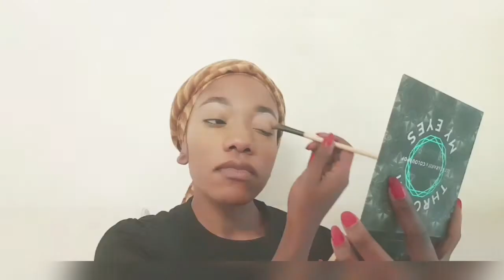MA ROUTINE BEAUTÉ | My everyday MAKE UP look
Ma routine beauté ladies

Crème hydratante Waso, Shiseido
Palette concealer
Concealer Ultra HD 43, Make up forever
Crayon sourcils n°2, Armani beauty
Mascara Better than sex, Too faced
Palette Colorpop x iluvsahari
Palette Dream Queen, Too faced
Fard à paupières Long lasting 233, Kiko
Rouge à lèvres Dare you 207, Mac

Accessoires @mamansongo_paris x @bylukiesa

Playlist : musiques application Quick & film maker

Ralph Tables have turned

Artist: Geoplex
Song: resplendent